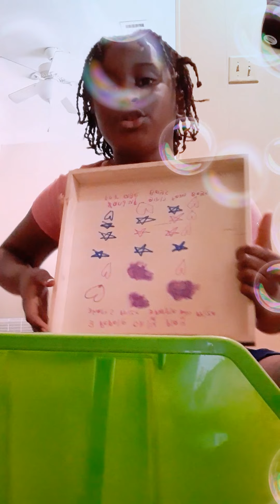how to make a reborn and toddler car seat